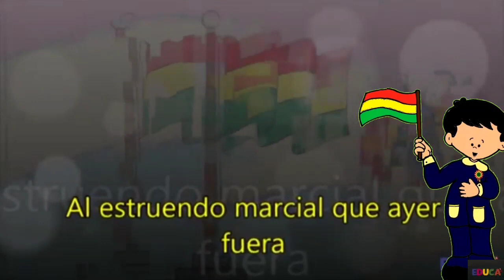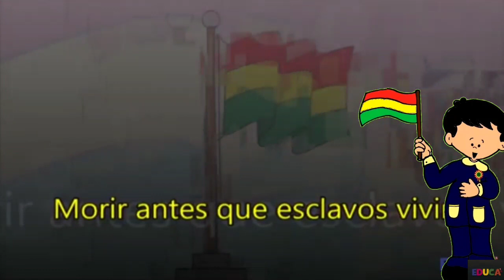HIMNO NACIONAL DE BOLIVIA # Educa